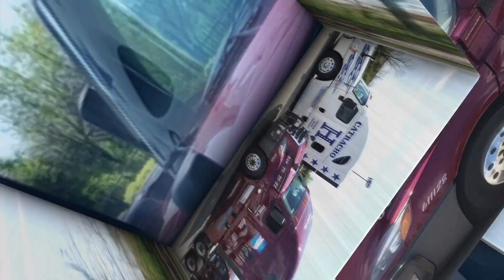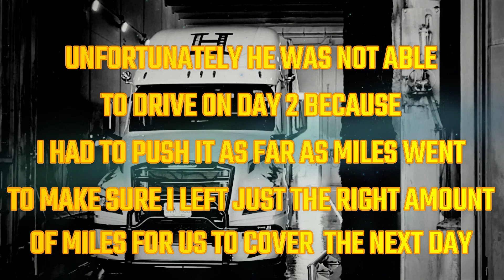SERGIO - PSD STUDENT DAY 2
*IF YOU ARE IN THE TNT PHASE OF TRAINING DOWNLOAD THE CHECKLIST*

Add Me on PS4 - JuniorHonduras

Would you like to work at Prime? Click on the link below and make sure that you add Nikki Yost as the recruiter and myself as the referral (Driver Code: MATURO)

PRIME RECRUITER
Nikki Yost